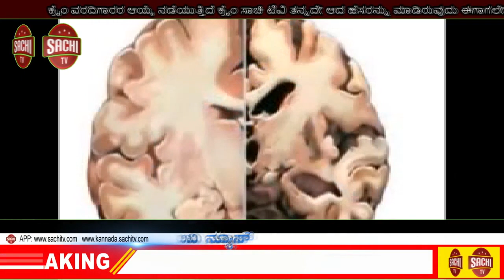ಪ.ಪಂ ವರ್ಗಗಳ ನೌಕರರ ಕುಂದುಕೊರತೆಗಳ ಸಭೆ ಹಾಜರಾಗಲು ಮನವಿ , sachi tv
ಪ.ಪಂ ವರ್ಗಗಳ ನೌಕರರ ಕುಂದುಕೊರತೆಗಳ ಸಭೆ
ಹಾಜರಾಗಲು ಮನವಿ;
ಗೌರಿಬಿದನೂರು;ಕರ್ನಾಟಕ ರಾಜ್ಯ ಪರಿಶಿಷ್ಟ ಪಂಗಡದ  ಸರ್ಕಾರಿ
ನೌಕರರ ಸಂಘ,ಚಿಕ್ಕಬಳ್ಳಾಪುರ ಇವರಿಂದ ದಿ.26.ರಂದು ಶಿ
ಶನಿವಾರ ಶ್ರೀ ಮಹರ್ಷಿ
ವಾಲ್ಮೀಕಿ ವಿಧ್ಯಾರ್ಥಿ ನಿಲಯದಲ್ಲಿ ಸಮುದಾಯದ ಸರ್ಕಾರಿ ನೌಕರರ
ಸಂಘದ ಕುಂದುಕೊರತೆಗಳು ಸಂಘದ ಪದಾಧಿಕಾರಿಗಳ
ಅಯ್ಕೆ ಕುರಿತು ಮತ್ತು ನಕಲಿ ಜಾತಿ ಪತ್ರ ಪರಿಶಿಷ್ಟ ಪಂಗಡದ  .7.5%
ಮೀಸಲಾಯಿತಿ ಹಾಗೂ ಹಲವಾರು ವಿಷಯಗಳು ಚರ್ಚಿಸಲು
ಸಭೆಯನ್ನೂ ಕರೆಯಲಾಗಿದೆ ಎಂದು ಅಧ್ಯಕ್ಷ ಮಹಾಂತೇಶ್
ಓಲೇಕರ್ ಮನವಿ ಮಾಡಿದ್ದಾರೆ.
ಸಕಾಲಕ್ಕೆ ಎಲ್ಲ ವಾಲ್ಮೀಕಿ ಸಮುದಾಯದ
ನೌಕರರು ಮುಖಂಡರುಗಳು ಸಭೆಗೆ ಹಾಜರಗಲು ಕೋರಿದೆ.